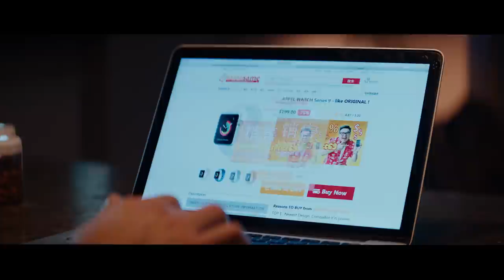iSpot. Tu bije źródło Apple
Poznaj korzyści zakupów w salonach Apple Premium Reseller